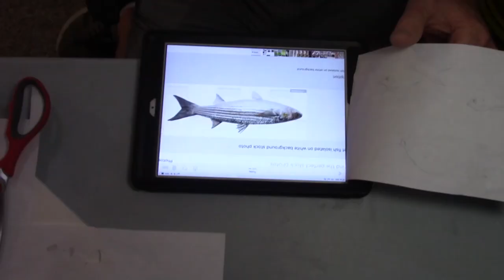Lets build a mullet swim bait!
In this video I demonstrate how to carve a salt water lure, and make a mold of it.
I also show how to  build a mullet swim bait from that mold.